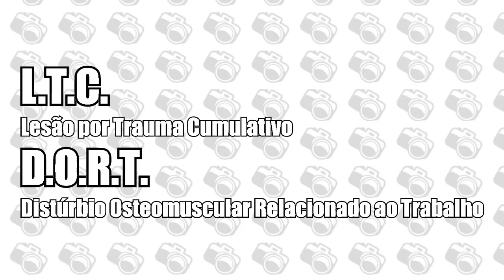L.E.R. na Fotografia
Será que cuidamos de nossa saúde da mesma forma que cuidamos de nossos equipamentos?

► Apoie o canal Fotografia para Iniciantes e tenha acesso a conteúdos adicionais feito com muito carinho

Quer me mandar uma Paçoca? Manda pra esse lugar:
Loja 132A
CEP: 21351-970